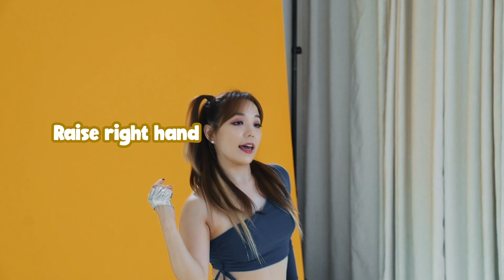[K-Dance Party!] K-Pop Rookies: Itzy's Not Shy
Since we paid tribute to the OG Idols in our last tutorial today, for our last theme we’ll be highlighting the new breeds or the new generation of K-Pop.

The theme for today’s tutorial is entitled “K-Pop Rookies” and the dance we prepared for you all were performed by the new girls in town. They’re charismatic, talented, and confident.

Let’s get ready to dance Itzy’s Not Shy!